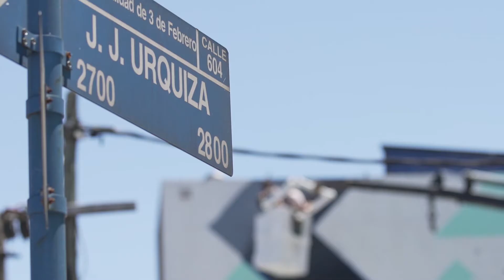Festival Trama 2017 - Intervención de Nasepop